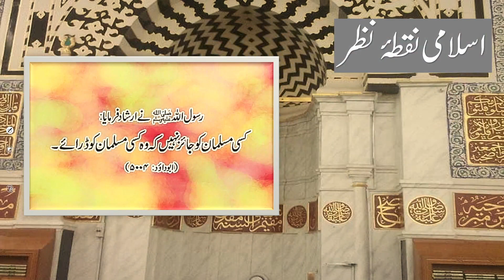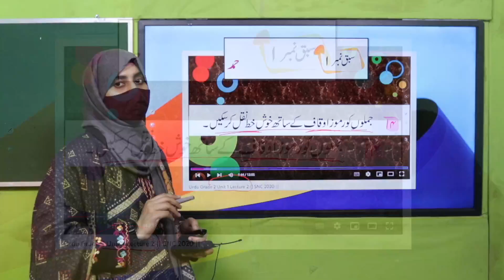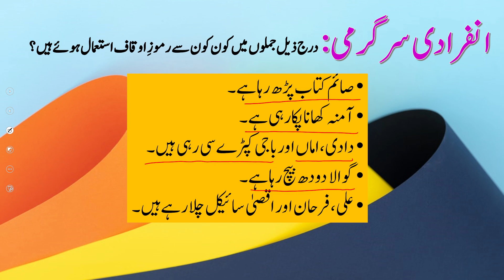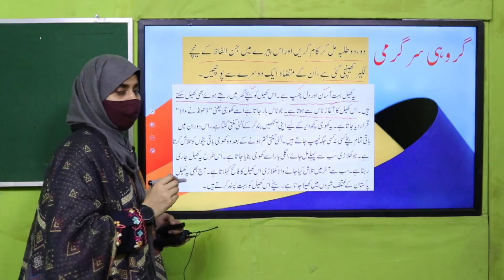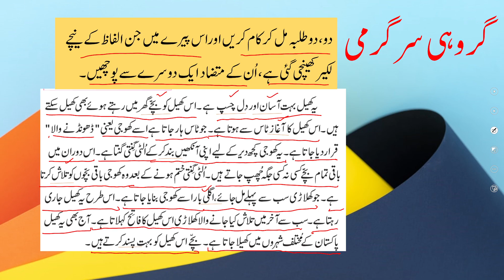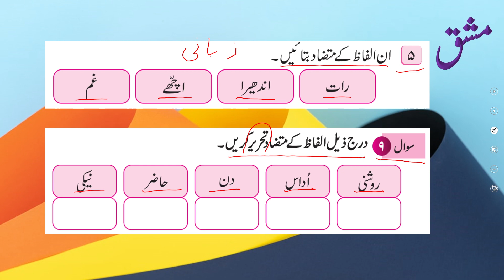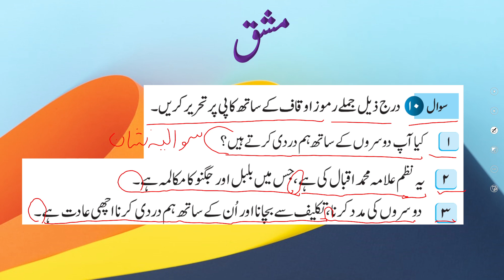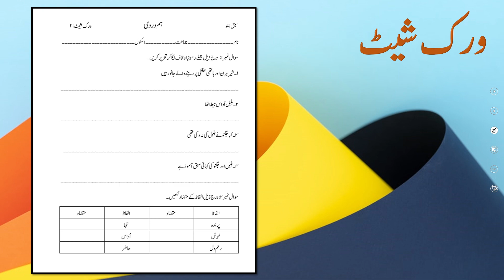Urdu Grade 2 Unit 7 Lecture 2 || SNC 2020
1. PowerPoint Presentation

3. Worksheet/Activity